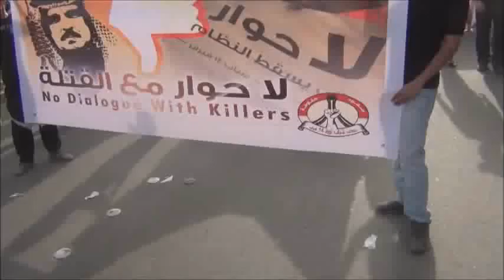البحرين: الشعارات التي أطلقت في مسيرة 9 مارس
هذا الفيديو يعرض بعض الشعارات التي أطلقت في مسيرة 9 مارس، من المايكروفون ومن الجمهور
الشعارات:
فلتسقط الحكومة
يسقط حمد
فليسقط الديكتاتور
بروح بالدم نفديك يا بحرين
لن نتراجع فلتفهم
لو يجري بحر من دم، لن نتراجع فلتعلم
هذا وطني فلتفهم، لن نتراجع فلتفهم
صوت الشعب لا يهزم، لن نتراجع فلتفهم
يا من للمسجد هدم، لن نتراجع فلتفهم
لا حوار لا حوار، قبل إطلاق الثوار
يا للعجب يا للعجب ... الجيش يقتل الشعب

ماذا يريد الشارع؟ الشعب يريد إسقاط النظام

لن نمنع ولن نقف في وجه أحد يريد أن
يرجع إلى موطنه الزبارة

لسنا من الزبارة، بحريننا حضارة، من بلد الغيارى